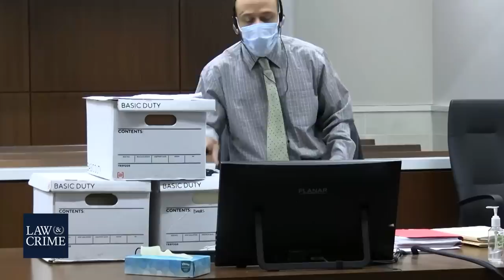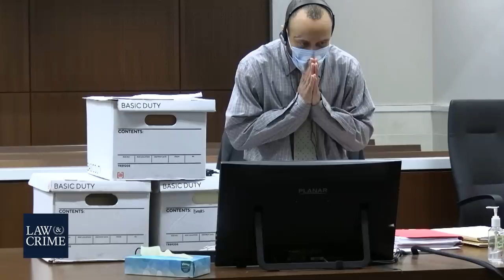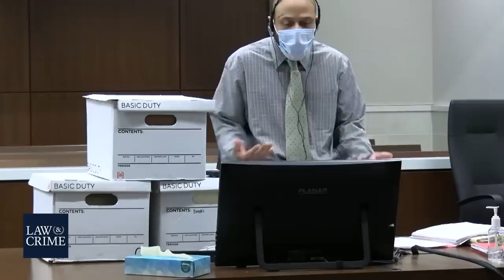Darrell Brooks Throws Fit Over Removal to Other Courtroom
After being ousted into the other courtroom for disrupting, Darrell Brooks threw a fit and clashed with the judge while she explained the reasoning behind her decision.